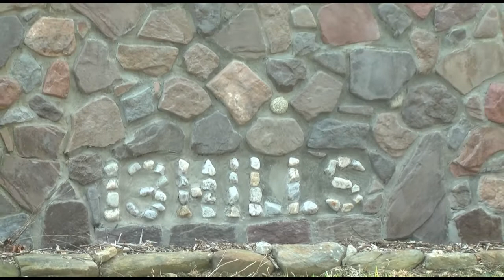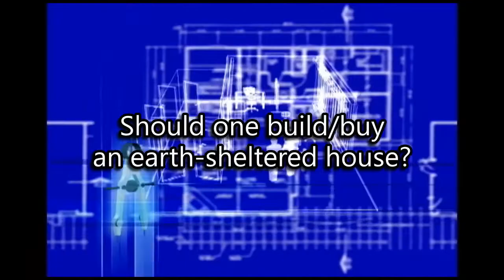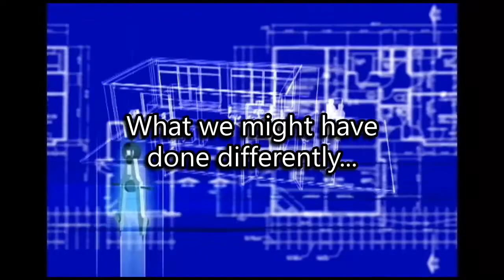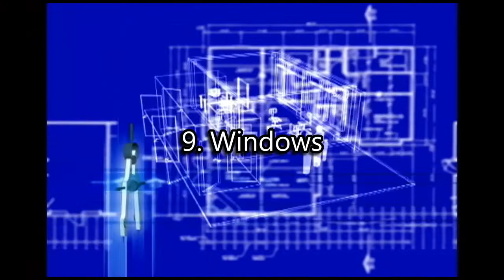Byll & Cheryl's Earth-Sheltered House Construction Update - A 10 Year Retrospective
Byll & Cheryl have lived in their earth-sheltered house for 10 years, and share what they would have done differently and what has worked for them.